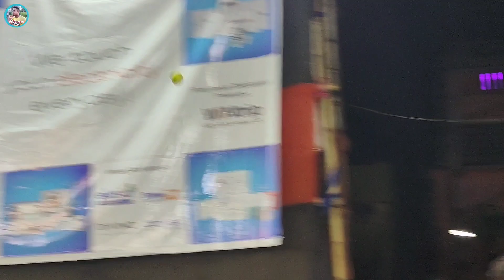Q.Final 🔥 “RANTU & SANJEET”- 106 Run Defend🔥|| High-Voltage Match🔥(HADDI & BIJAY) Awesome Bowling🔥..